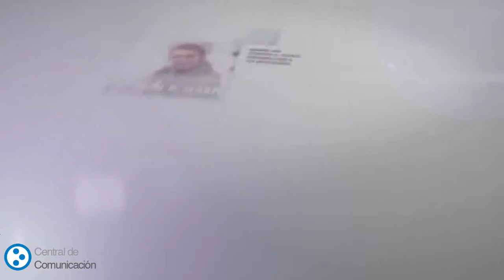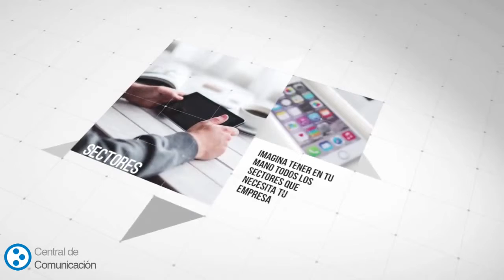empresas de bases de datos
Las entradas corresponden a PYMES, autónomos y profesionales independientes.
Busque ahora los datos de contacto más fiables y actualizados de casi 700000 empresas. La base de Datos de Marketing B2B nacional más completa y actualizada donde puede usted eliminar a las empresas con mayor probabilidad.

Con nuestras Bases de Datos de empresas dispondrá de los más actualizados y confiable listados de empresas con la mejor relación calidad precio del mercado nacional con el que podrá:

Nuestros clientes del servicio están muy satisfechos con la fiablidad, detalle y cantidad de información proporcionada en todos y cada listado de nuestra base de datos de empresas.

Nombre comercial
Sector
Dirección
CP
toda los datos de dirección geográfica
Teléfono
Fax
Correo electrónico